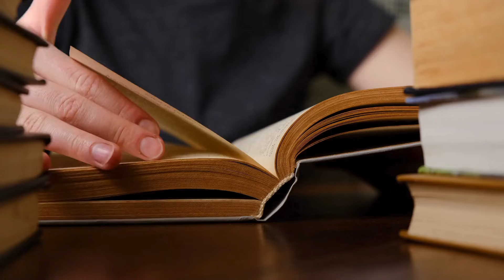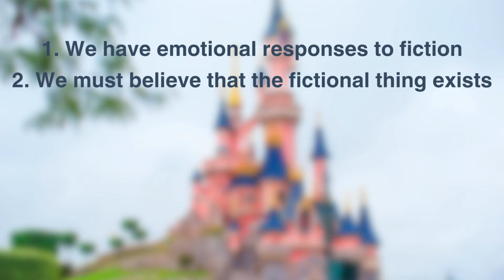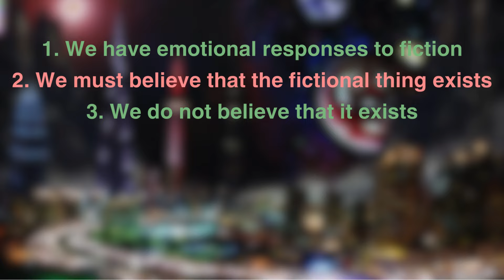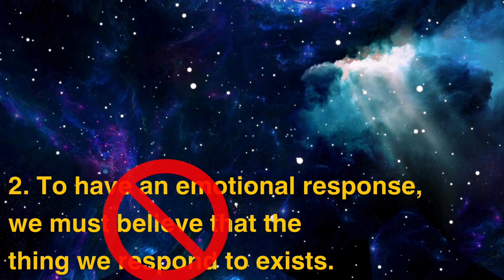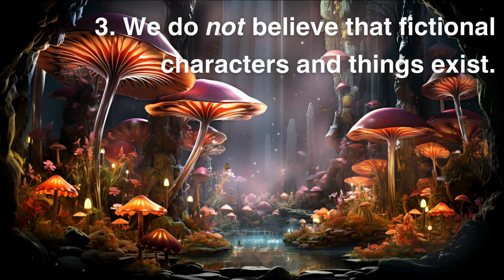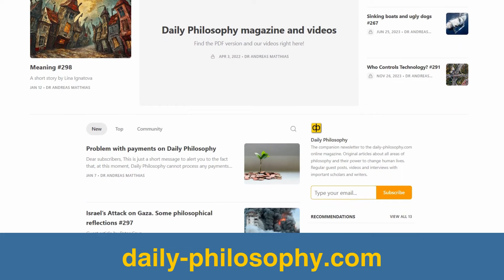Scared by things that don't exist? The Paradox of Fiction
Why are we scared when watching a horror movie?
Why do we cry with Jack and Rose, when we know very well that these are fictional stories, played by actors? This is the paradox of fiction.

All assets, including music, licensed from Canva and Envato Elements.